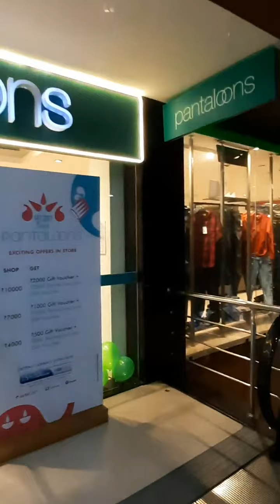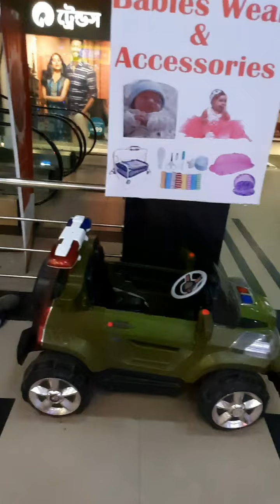Puja shoping from Salkia